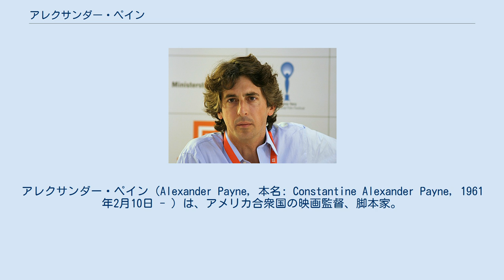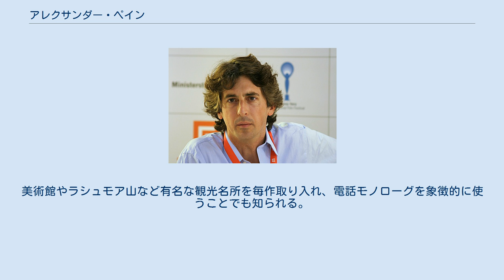アレクサンダー・ペイン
アレクサンダー・ペイン（Alexander Payne, 本名: Constantine Alexander Payne, 1961年2月10日 - ）は、アメリカ合衆国の映画監督、脚本家。
ネブラスカ州オマハ出身。
アカデミー脚色賞最多受賞者のひとり。
アカデミー賞に3部門で7回ノミネートされている。
 1961年にオマハでギリシャ系の両親のもと、3人兄弟の末っ子として生まれる。
ダンディー・ハッピー・ホロー歴史地区で育ち、近所にはウォーレン・バフェットがいた。
幼い頃から映画撮影に興味を示し、14歳の時には8mmカメラの扱いに慣れていた。
クレイトン・プレップ・スクールでは学内新聞のコラムを書き、卒業アルバムの編集員を務めた。
スタンフォード大学ではスペイン語と歴史を二重専攻し、学位のためスペインとコロンビアに滞在。
1990年にカリフォルニア大学ロサンゼルス校フィルムスクールで芸術修士を修めた。
 ロサンゼルスでルームメイトになったジム・テイラーとタッグを組み脚本を執筆。
テイラーとは時に2つのキーボードを1つのモニターに接続して共同執筆していた。
 2004年の『サイドウェイ』でアカデミー脚色賞をテイラーと共同受賞。
同映画に出ていた女優サンドラ・オーと2003年に結婚したが、2005年に別居状態であることが明らかになり、翌年離婚した。
 2011年の『ファミリー・ツリー』で二度目のアカデミー脚色賞を受賞した。
 2012年にはカンヌ国際映画祭の審査員に選ばれ、翌年には『ネブラスカ ふたつの心をつなぐ旅』がパルム・ドールにノミネートされ、主演のブルース・ダーンが男優賞を受賞した。
 アメリカ社会の家族・夫婦関係をテーマにし、風刺やブラック・ユーモアを混ぜる作風が特徴。
 1970年代の映画や、サイレントコメディーに影響を受け、リアルな描写を重視し、脇役には本職の教師や警官など非俳優を使うこともある。
美術館やラシュモア山など有名な観光名所を毎作取り入れ、電話モノローグを象徴的に使うことでも知られる。